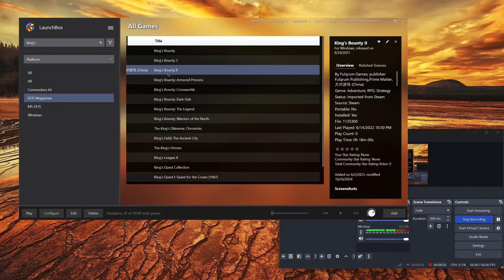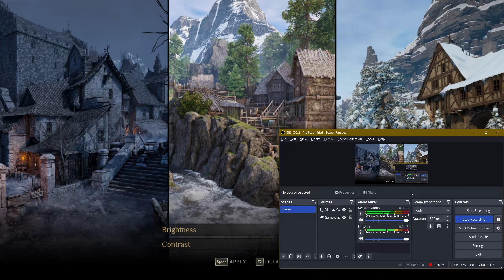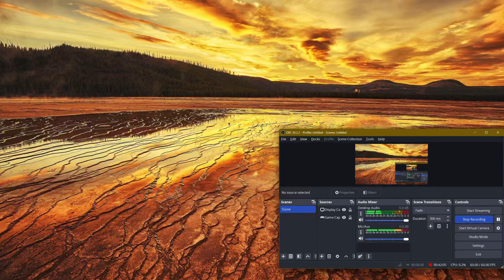Let's Try King's Bounty II 2 (Open-World Western Turn-Based RPG!) - 1 - Something Made Me Click This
hey guys! So! For some reason or other, I saw this game in my games list on Steam and decided on a whim to jump in! Hope it will be good, I truly think it will be, and I hope u guys enjoy and want to tag along as well as we venture deeper into this already fascinating world of a sequel to a classic title itself! Let's gooo sunn, see u there, in the *prison* !! :)